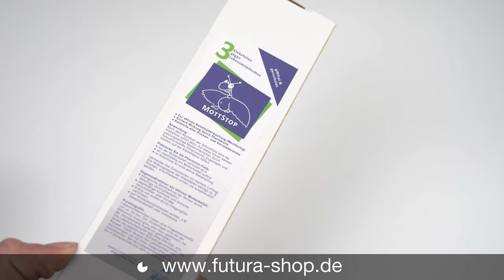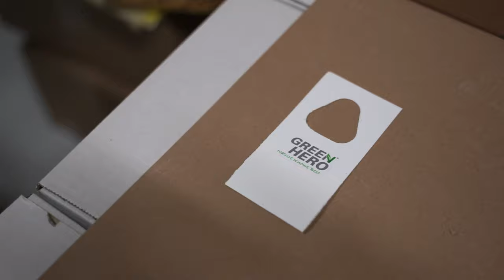Lebensmittelmotten effektiv bekämpfen | Mit Schlupfwespen und Pheromonfallen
In diesem Video erfährst du, wie du Lebensmittelmotten effektiv bekämpfen kannst.

Wenn du Lebensmittelmotten in deiner Küche hast, ist das nicht unbedingt ein Zeichen für mangelnde Hygiene. Sie können in jedem Haushalt vorkommen und haben leider die Eigenschaft, dass sie, dass sie sich sehr schnell ausbreiten, schwer zu vertreiben sind und ihre Hinterlassenschaften zu gesundheitlichen Problemen führen können.

Moritz stellt dir heute zwei Möglichkeiten vor, wie du Lebensmittelmotten und Lebensmittelmotten-Larven dauerhaft loswerden kannst: Die Pheromonfalle und die Schlupfwespen.

Die Lebensmittelmottenfalle dient zur Bekämpfung von Lebensmittelmotten wie z.B. Mehlmotten oder Dörrobstmotten. Diese Lebensmittelmottenfalle wirkt durch das integrierte Pheromon (Nachbildung des Sexuallockstoffes der weiblichen Motte) und hat sich bei der Bekämpfung von Lebensmittelmotten schon millionenfach bewährt.

Schlupfwespen sind kleine Helfer bei einer Mottenplage in der Küche oder im Vorratsraum. Sie bekämpfen die Eier der Lebensmittelmotte und verschwinden von allein. Schlupfwespen stechen nicht, sind fast unsichtbar für den Menschen, aber besonders effektiv um Lebensmittelmotten zu bekämpfen. Auch Nebenwirkungen sind ausgeschlossen.

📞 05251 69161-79